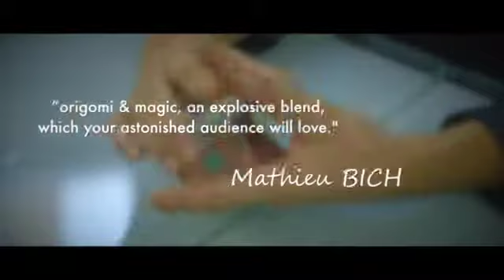Orimagi, Benoit Campana